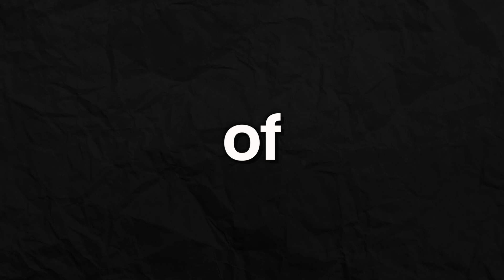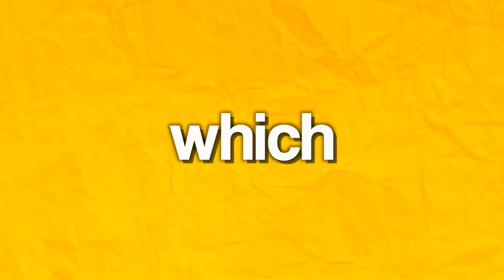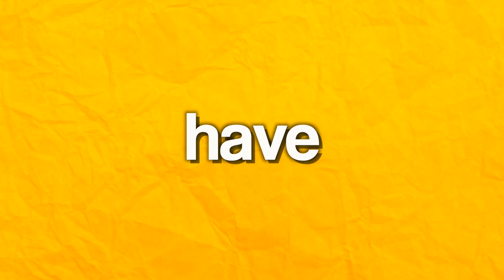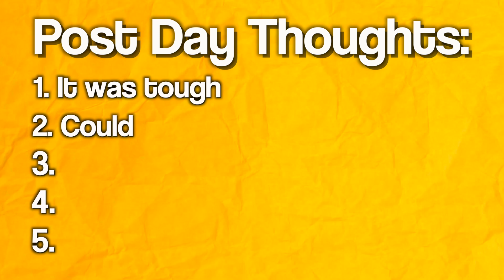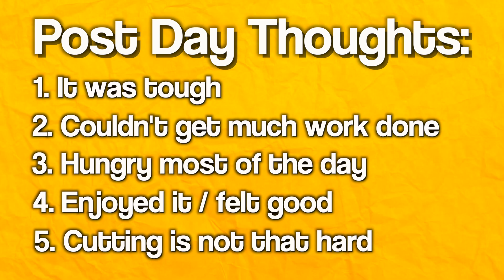I Trained Like KSI For 24 Hours…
I found KSI's entire daily routine he uses when in camp for boxing and followed it for 24 hours to see how hard it really is...yeah, lets just say very, it is very hard...

THE LINK TO THE REDDIT POST WILL BE HERE AS SOON AS I MAKE THE POST

LINK TO MY REDDIT PAGE, FOLLOW SO YOU DON’T MISS WHEN I POST ON KSI’S REDDIT

(Also feel free to share this video around, like, comment etc etc to give it the best chance of reaching JJ, I'm also gonna post some tiktoks promoting the video to give it a better chance so feel free to check them out)

If you enjoy then I would greatly appreciate it if you left a like on the video, commented and maybe shared it with someone else, it helps push the video to more people, thank you.

Instagram (I pretty much post daily on my story with BTS of videos and other things as well as a couple posts and reels per week)

Twitter (Very active on twitter most days, that's where you'll find me talking about random stuff that's not just fitness related but more so about all my interests)

TikTok (The best place to find all my other video content, pretty active there)

Youtube 2nd Channel (I will use it for something different in the future but at the moment my old Star Wars & Marvel content is uploaded there)

Youtube Shorts Channel (Where I uploaded Star Wars / Marvel shorts but will be used to re upload tiktoks that aren't worthy of being YouTube shorts on this very channel)

Other:

Get $10 off of recut, the video editing tool that saved me hours that ties directly into your editing software

Fiverr - Youtube Channel Reviews (If you're a YouTuber I will review your channel to tell you where and how to improve to get more views and subscribers, I have received nothing but 5 star reviews from this service so far):

Lightsabers (If you're a fan of Star Wars and you want to buy some of the best replica sabers in the game you can use the website and $10 discount code I got via my 2nd channel which is 'JOESITH' at sabermasters: sabermasters.com

0:00 - Morning Routine
1:31 - Workout 01
3:25 - Post Workout
4:16 - Improvising Because I'm Broke
5:03 - Boxing
5:56 - Fitneek Meal 03 Time
6:14 - Workout 03
7:36 - Bro Is Eating Again
8:16 - Evening Routine + My Thoughts

Music credits

Here is a list of all the different songs that I use across my channel:

1. Ride of the Valkyries - Wagner - Conducted by Philip Milman
2. The 25th Hour - Schlatt Crossing  - Composed by Philip Milman
3. We shop song - Composed by Philip Milman
4. Winter - Vivaldi - Conducted by Philip Milman
5. Blue Danube - Strauss  - Conducted by Philip Milman
6. Cello Suite - Bach  - Conducted by Philip Milman
7. Russian Dance - Tchaikovsky Nutcracker Suite - Conducted by Philip Milman
8. Also Sprach Zarathustra - Strauss - Conducted by Philip Milman
9. BYRD - HDBeenDope
10. The Awakening - Christian Baczyk
14. Multiple songs used from  @alexiaction5153
15. Multiple songs used from  @Infraction
16. Star Wars metal medley - Beto Vargas
17. Star Wars clone wars siege of mandalore fan made - Alex Kurilov Music
18. Multiple songs used from  @LAKEYINSPIRED
19. Multiple songs used from  @ClosedonSunday
20. Legend  - Tevvez
22. Multiple songs used from  @ConnorPrice_
23. Multiple songs from  @ksi

ksi, sidemen, training like ksi, train like ksi, jj olatunji, ksiolajidebt